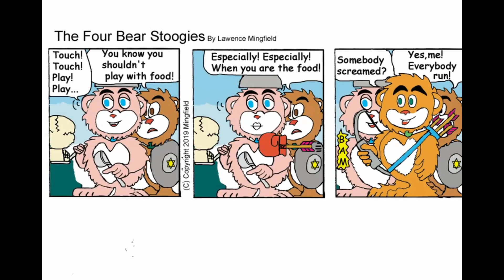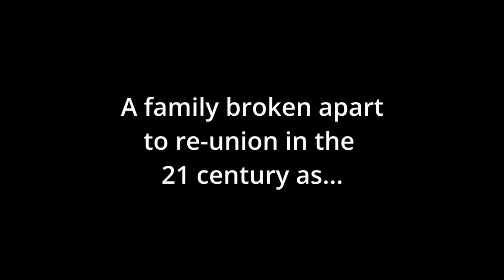The Four Bear Stoogies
Test Cartoon for "The Four Bear Stoogies".
Complete.
A band of brothers of Karma Bears separated by adversity re-united as a
family.